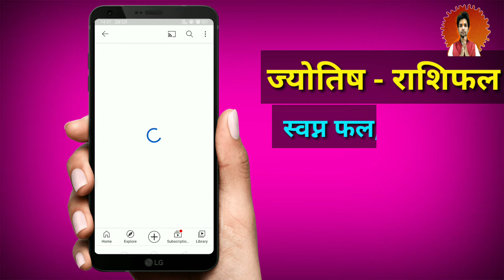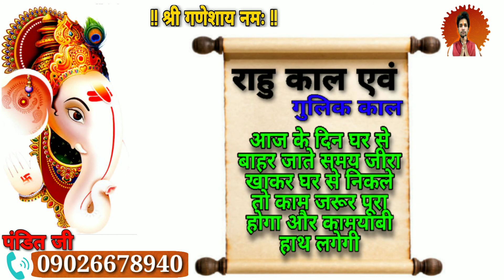Aaj Ka Panchang 1 April 2021 आज का पंचांग 1 अप्रैल Aaj Ka Shubh Muhurt 1 April 2021 online panchang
Onlinepanchang

Aaj Ka Panchang 1 April 2021 आज का पंचांग Aaj Ka Shubh Muhurt Thursday 2021 Online Panchang

1 April 2021 ka Panchang By Pandit Ashvani Chaturvedi YouTube Channel